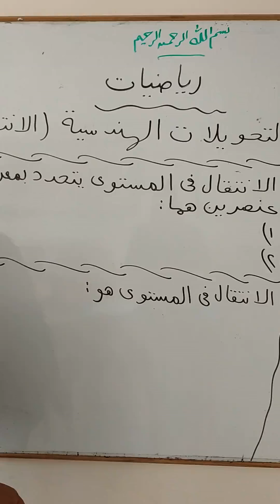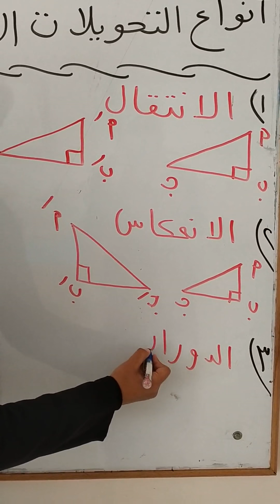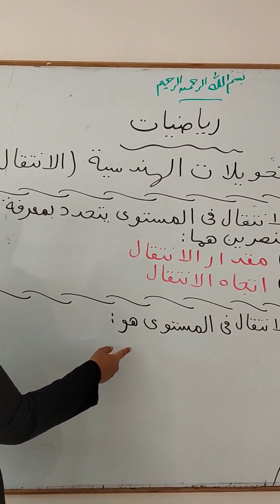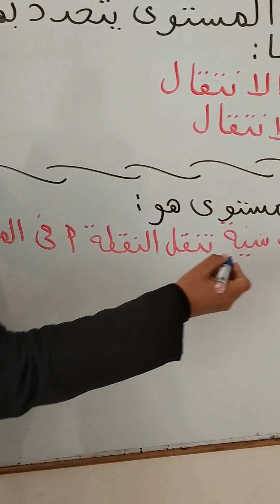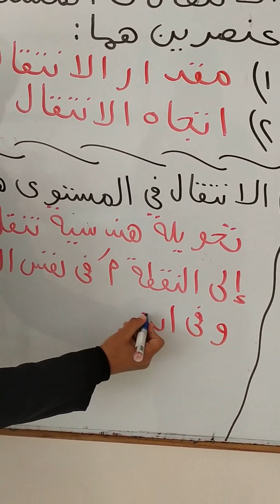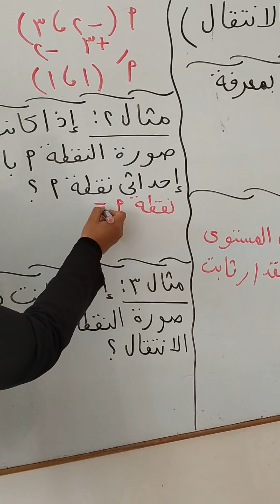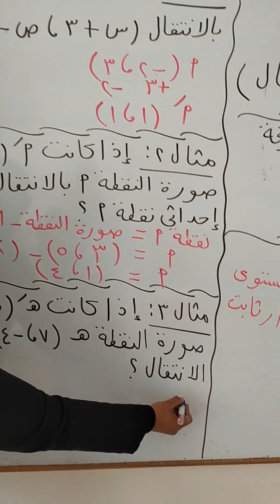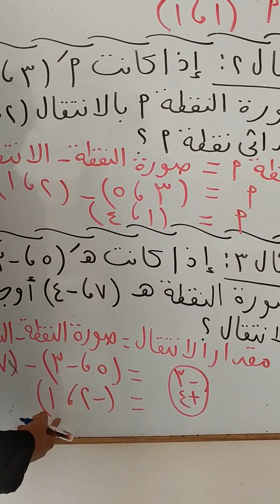أ.نهى الالاوى درس الانتقال الصف السادس